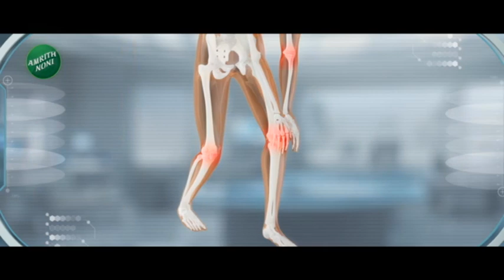Zatpat Fast News | झटपट फास्ट बातम्या | Part - 3 | 5th January 2024 | Zee 24 Taas